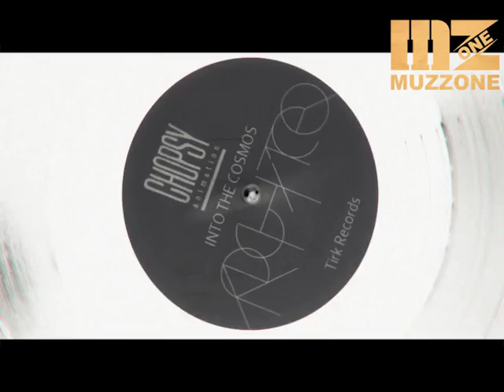В группе «Амуаж» новая солистка!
Долгое время этот гёрлз-бэнд прибывал в творческом затишье, но как известно, оно обычно бывает перед бурей. И вот участница и продюсер коллектива Регина Газиева решила раскрыть нам все свои карты.